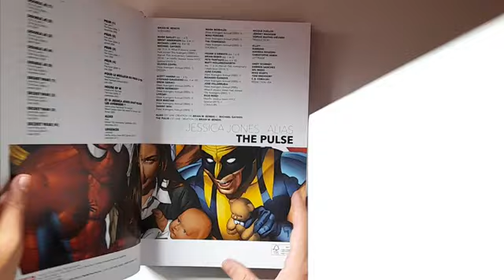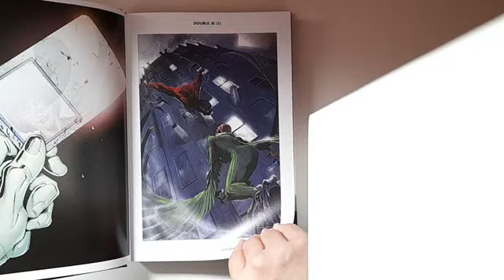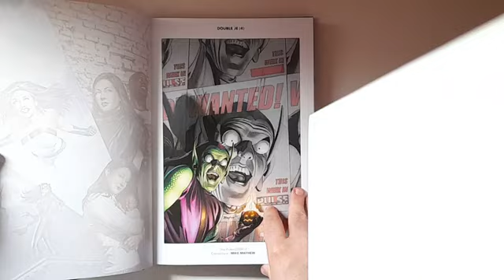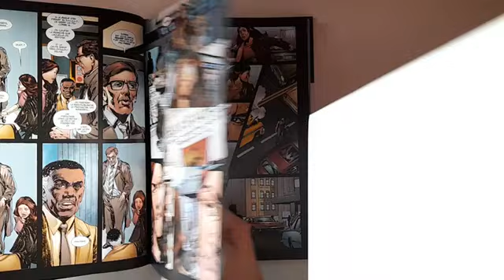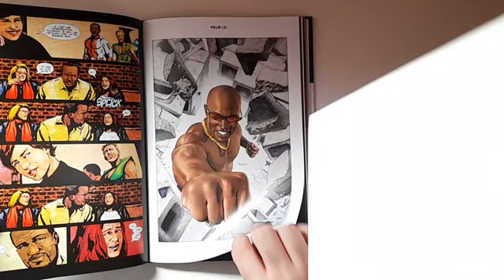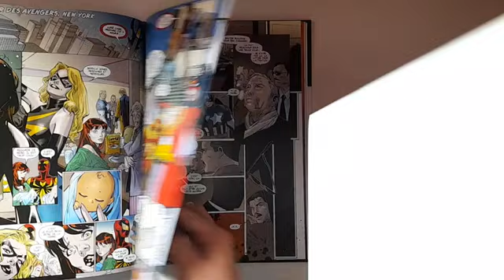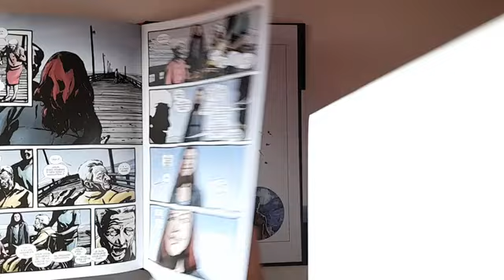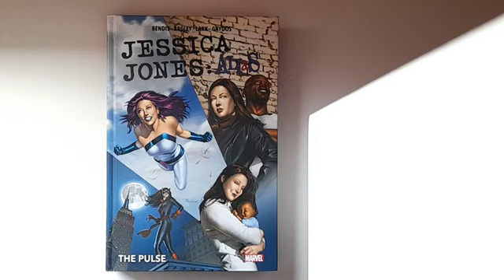Jessica Jones par Bendis #3 - The Pulse !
N’hésitez pas à partager la vidéo si elle vous a plu, ça aide énormément à faire progresser la chaîne !